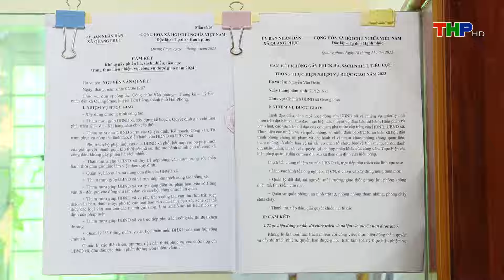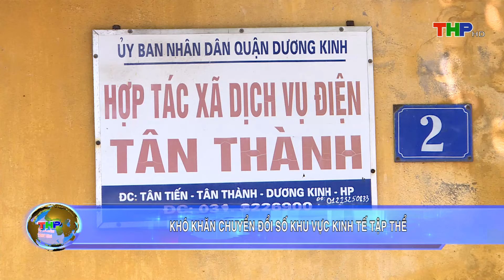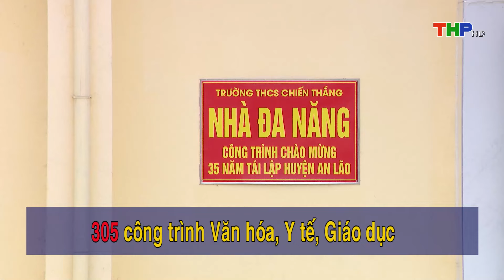Khó khăn chuyển đổi số khu vực kinh tế tập thể | Thời sự sáng (18/08/2024)